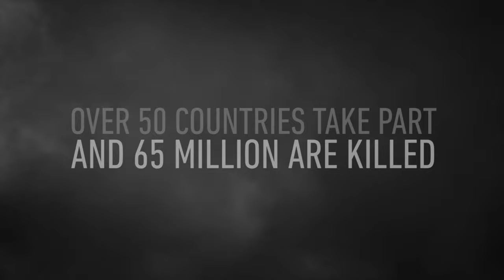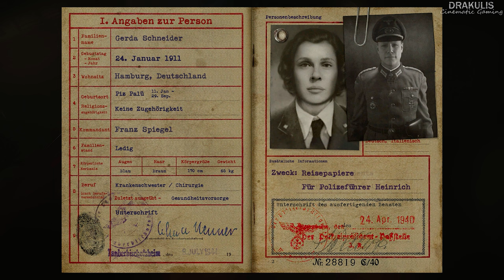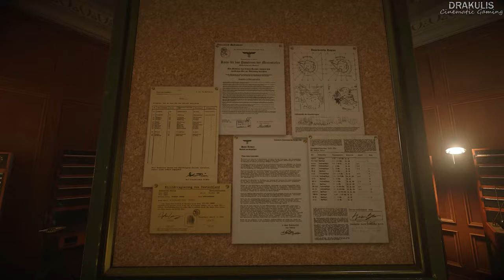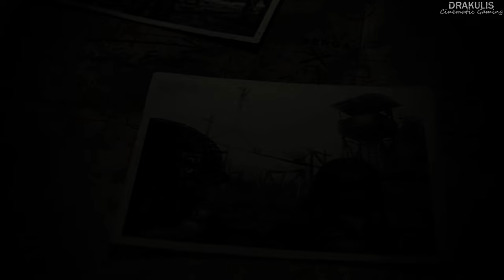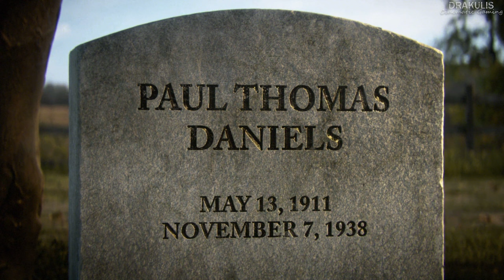Call of Duty WW2｜Full Game Playthrough｜4K HDR